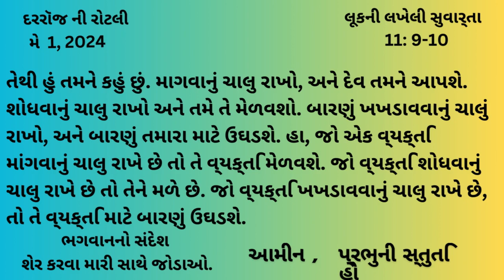મે 1, દરરૉજ ની રોટલી, Gujarati Bible Verses, Gujarati Vachanદરરૉજ ની રોટલી